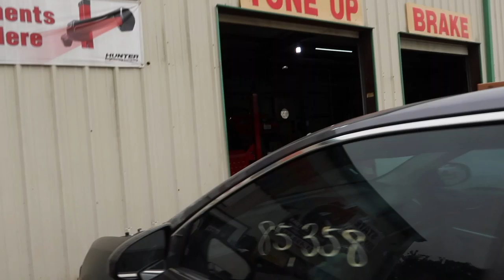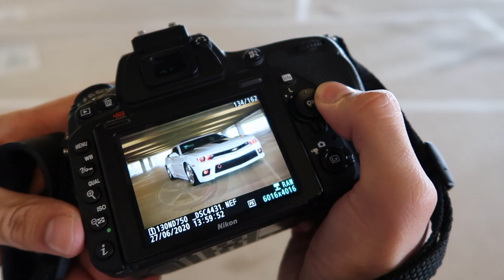ONE OF THE BEST PHOTO SHOOTS I HAVE EVER HAD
AND SNAPCHAT @JOELIMAR ** IF YOUR LOCAL TO THE HOUSTON AREA HIT UP MY BOYS FOR THE DETAILS AND FOR THE PICS INFO BELOW**